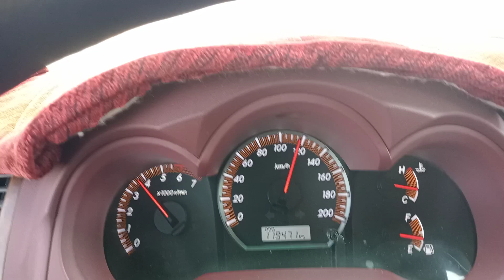sarap magpatakbo wala trapik